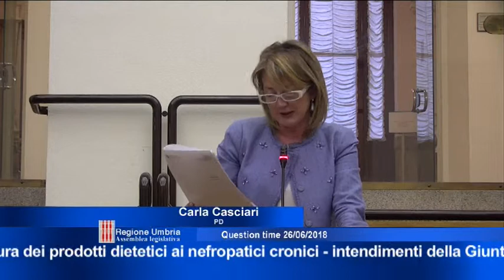Question time del 26 giugno 2018 - prima parte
PRIMA PARTE -
- “Criticità nell'assistenza psichiatrica e nell'ottimizzazione dei fondi ad essa destinati - intendimenti della Giunta regionale in vista della stesura del nuovo piano sanitario regionale” - interroga il consigliere Sergio DE VINCENZI (Misto-Umbria next) risponde l’assessore Luca BARBERINI - “Fornitura dei prodotti dietetici ai nefropatici cronici - intendimenti della Giunta regionale al riguardo” - interroga il consigliere Carla CASCIARI (Pd), risponde l’assessore Luca BARBERINI - “Intendimenti della Giunta regionale in merito alla somministrazione in gocce, anche in Umbria, dei farmaci cannabinoidi a scopo terapeutico” - interroga il consigliere Silvano ROMETTI (SeR), risponde l’assessore Luca BARBERINI